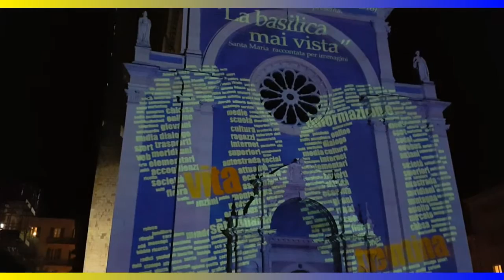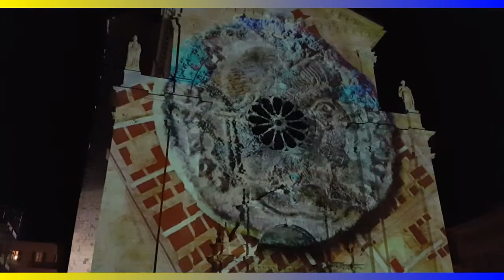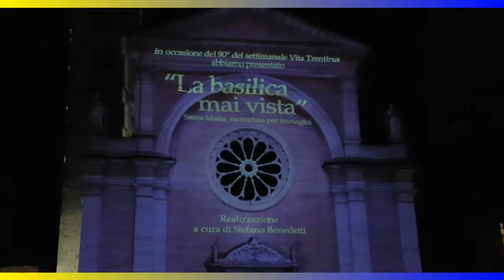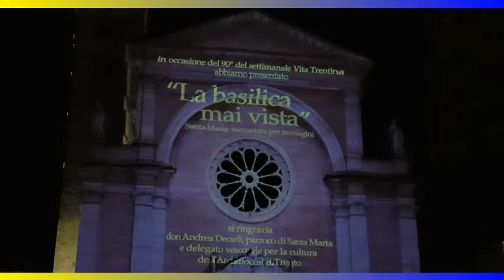la basilica mai vista _santa maria maggiore, trento_